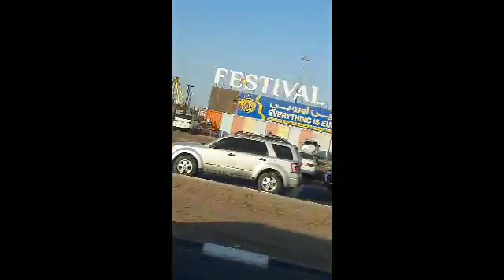Festival Land Ajman | Beautiful Festival land aljurf | Zaibi Challenger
Beautiful view of Festival land
aljohra beach near Festival land
Zaibi Challenger